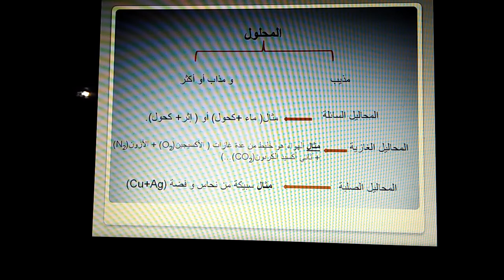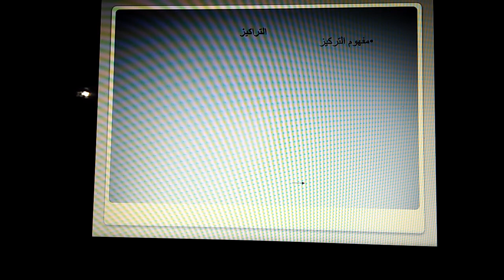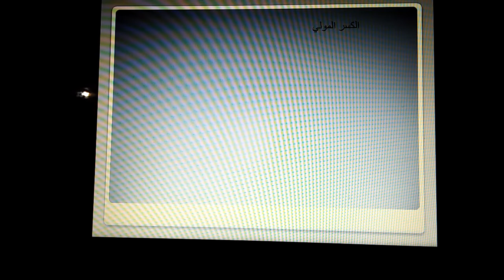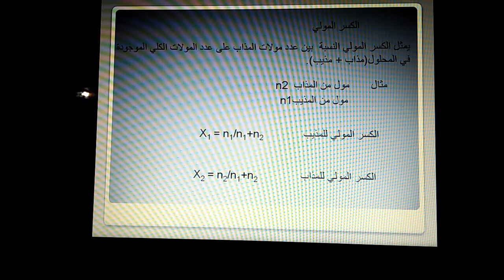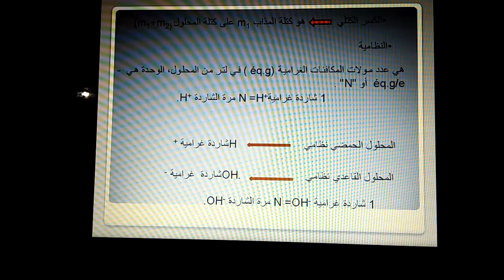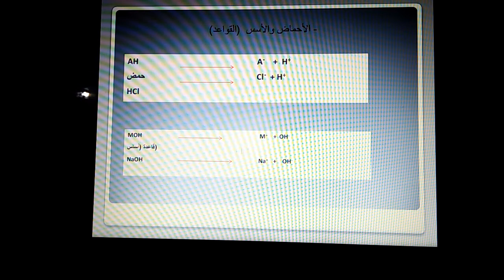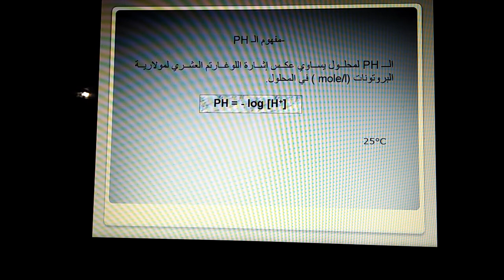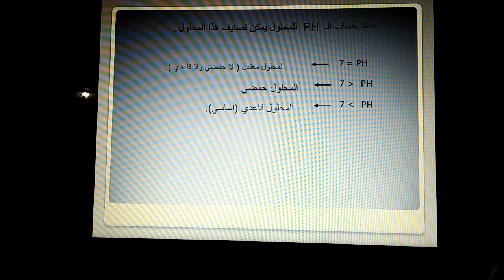Structure cours 2